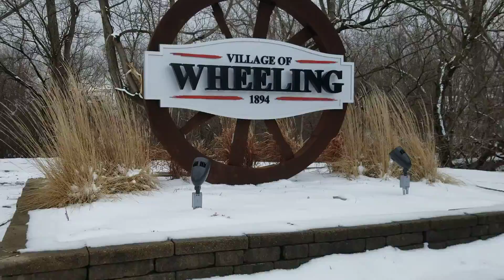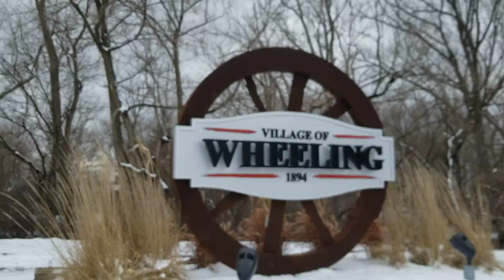New logo of Village of Wheeling, Chicago USA